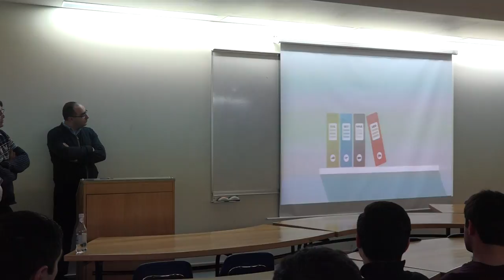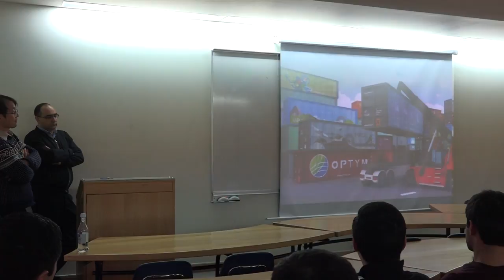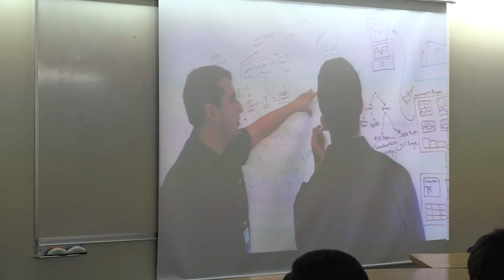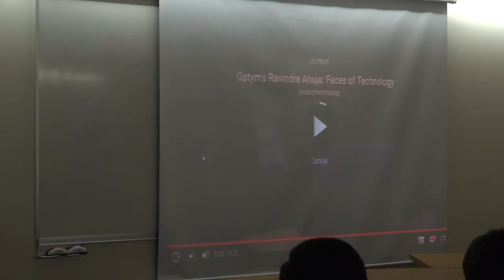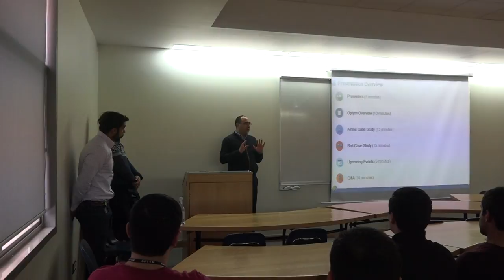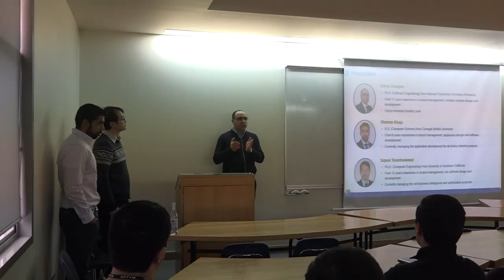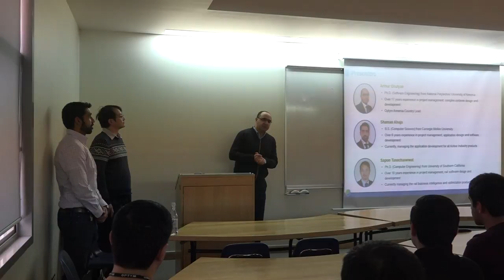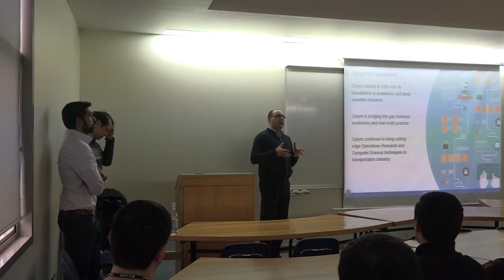Public Lecture: Optym Armenia: Company Presentation, part 1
The workshop was presented by top Optym executives involved in the development of rail and airline solutions, including Arthur Ghulyan, Executive Director of Optym Armenia.